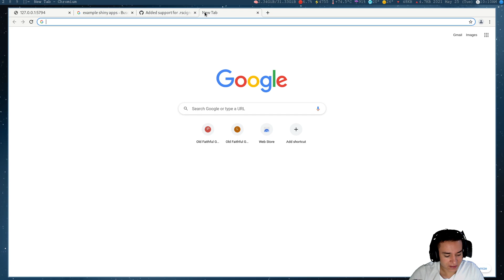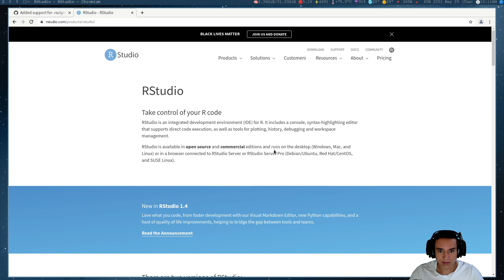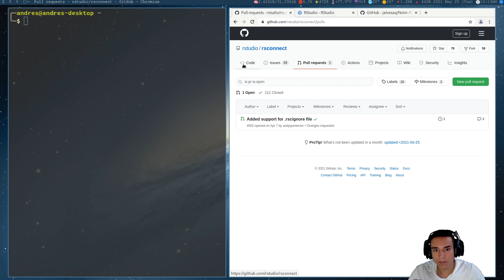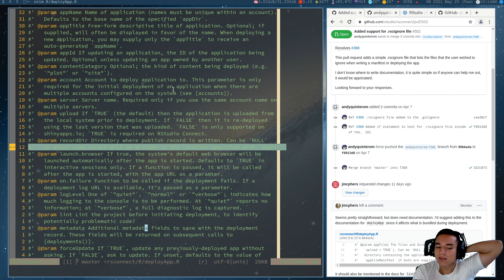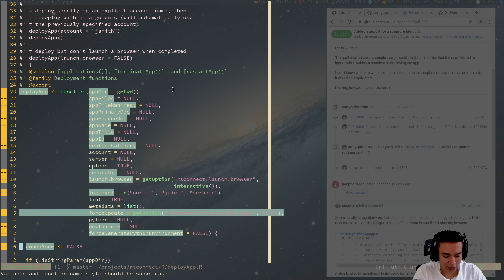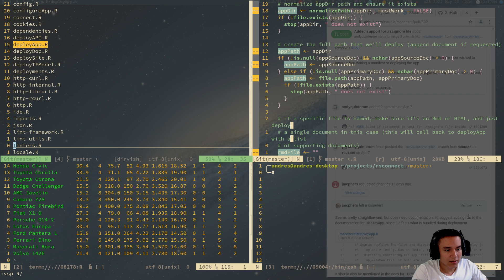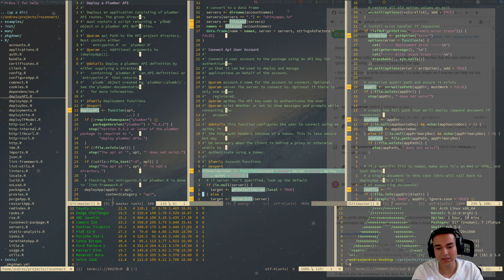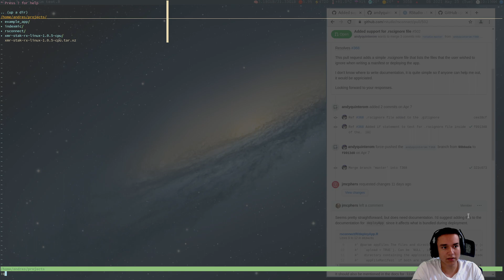You need to user NVIM-R as your IDE!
In this video, I show you why you need to start using NVIM-R as your R IDE.